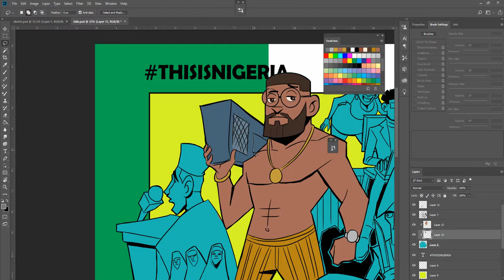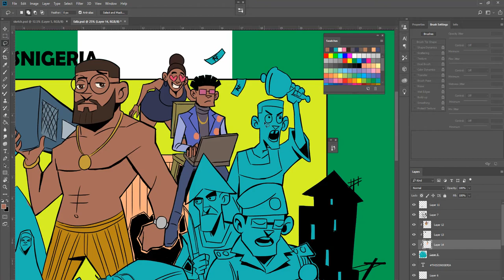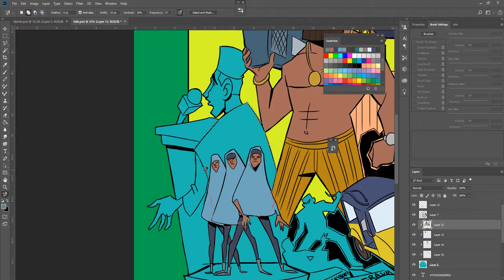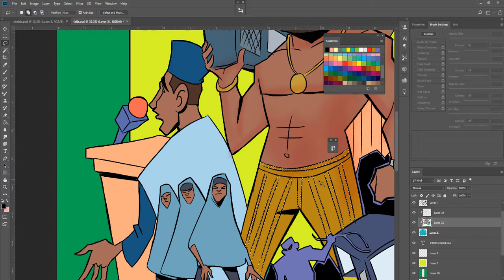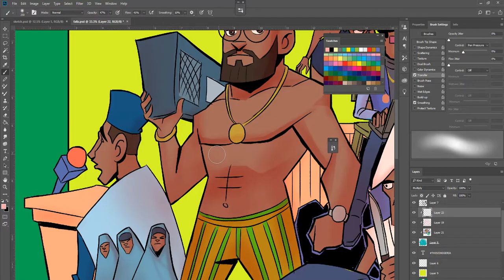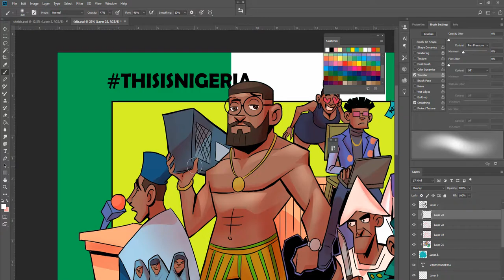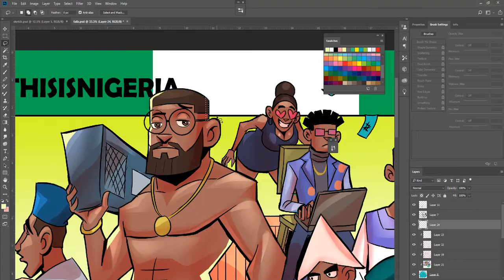Falz-This is Nigeria painting process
This is the process to the piece that was inspired by falz music video "this is Nigeria" the Nigerian version of Childish Gambino's "this is America"